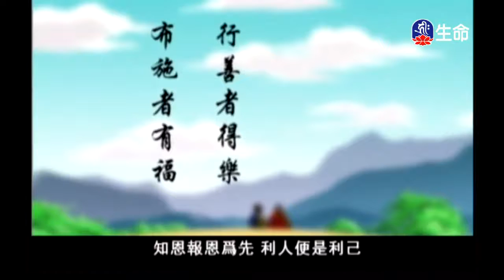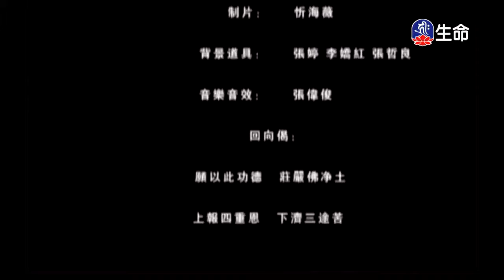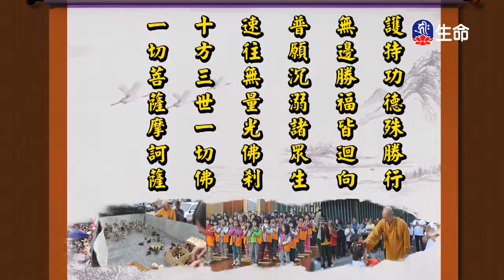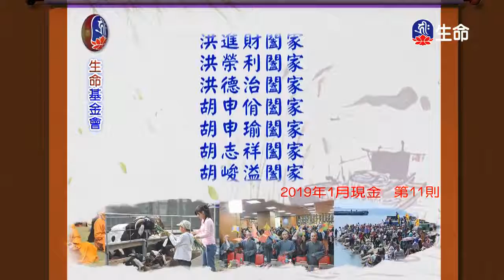受菩薩戒的意義-4_海濤法師般若講座_(lifetv_20200116_06:00)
海濤法師般若講座_受菩薩戒的意義。